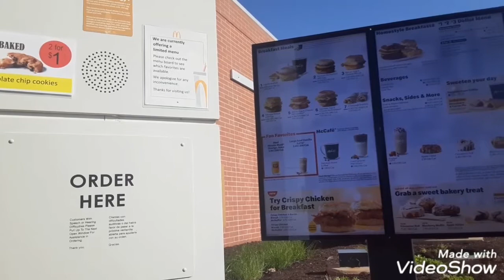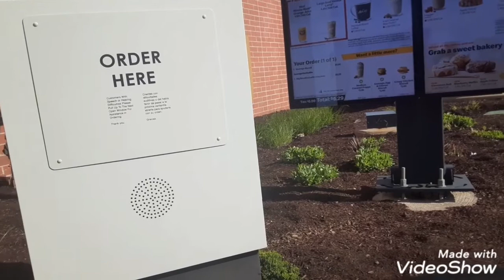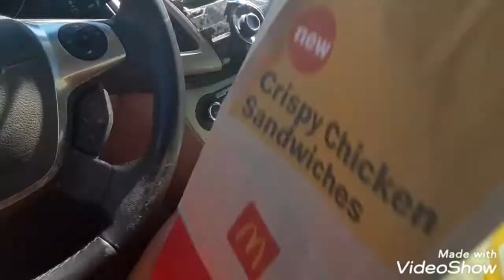McDonalds big Breakfast